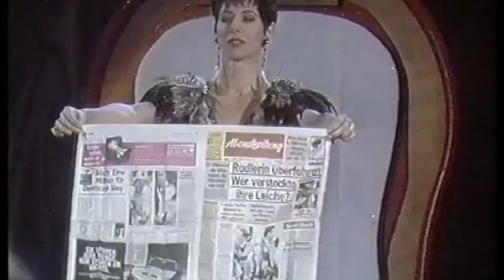Stars in der Manege: Silvano Tebas: lanciatore di coltelli (1993)